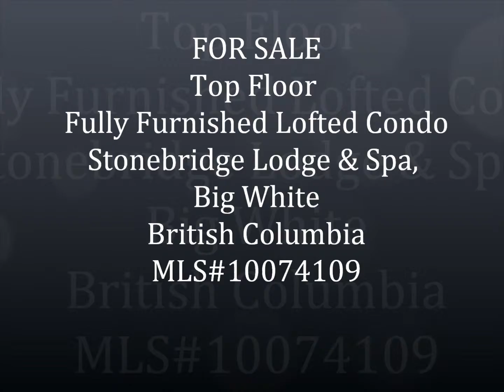SOLD ABOVE LIST PRICE!! Luxury Loft Ski Condo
Stunning Penthouse with loft, opulent furnishings included...just move in, put on your boots and step onto the run! Leather and wood, stone and granite, slate and style! Après ski at 6 Degrees Bistro on site, swim in the pool, enjoy the mountain views from your private deck. Best location in Stonebridge Lodge & Spa. This unit is quite simply the best on the mountain, best building, best location, best restaurant, best floor, best furnishings and finishing...and best price!
Never rented ~ available for immediate use. Your best season awaits!
 MLS#10074109. Sarah Mallinson Royal LePage Kelowna. Email for notification for public open house and private showing by appointment.